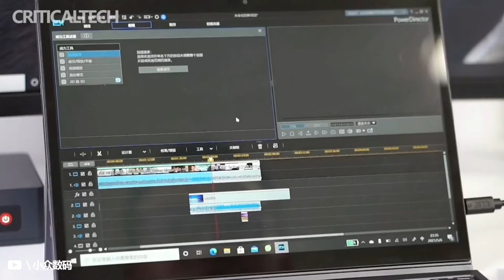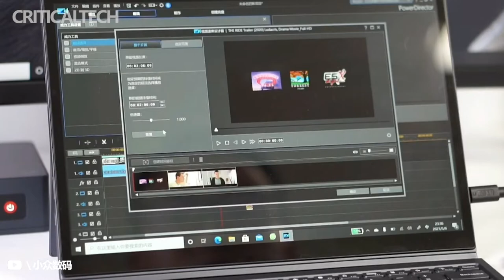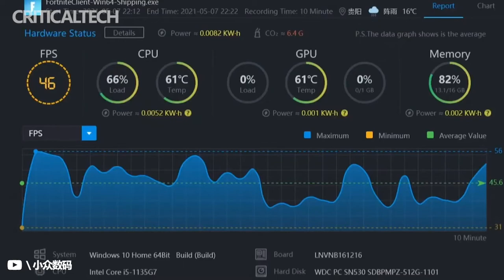Lenovo IdeaPad Duet 5i Gen 7 | Intel’s Latest 12th CPUs (2022)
Lenovo, the world's top laptop maker, is now looking to compete with Microsoft's high-end flagship line, the Surface Pro 8, with its 2-in-1 Windows convertible solution as well, the Lenovo IdeaPad Duet 5i Gen 7.

The IdeaPad Duet 5i display has a 12.3-inch IPS LCD display with a 16:10 aspect ratio and 2.5K (2560 x 1600) resolution. The screen can also reach a brightness of 450 cd/m², supports Dolby Vision® content and covers 96% of the DCI-P3 color gamut.

It features Intel's latest 12th generation Alder Lake U-series processors, the Pentium 8505, i5-1235U and i7-1255U. The latter are equipped with the new efficiency cores (E-cores), which help to improve the autonomy of the device in the event of light tasks or at idle, compared to the 11th generation cores. Paired with the 50W battery, Lenovo claims the device will be able to deliver up to 11 hours of screen time on a single charge.

Lenovo has not yet announced the official availability or sale date of the IdeaPad Duet 5i Gen 7 in the global market, but the device's overview page has already appeared in countries and regions around the world, as in the euro zone, the United Kingdom, New Zealand, Malaysia or Israel. It is therefore expected that the 2 in 1 tablet will be launched soon in the various international markets.